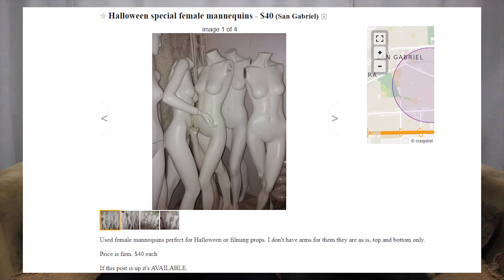Drunk Movie Day Episode 14: Halloween (2018) w/ Cam Macleod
IT'S BEEN. One year since we started this stupid web series Hope ya'll have enjoyed it. Cam Macleod is back to ring in this special occasion and he's bringing with him conversations about creepy mannequins, creepy music and creepy real estate.